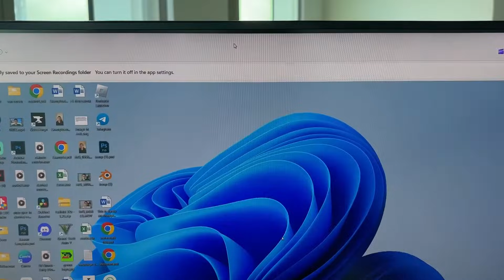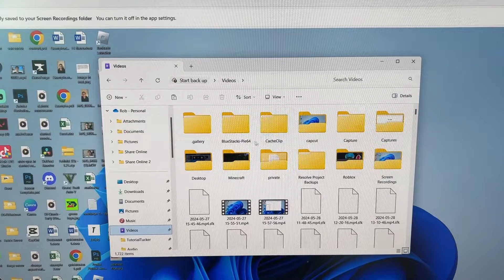How To Screen Record On PC & Laptop With Audio - Full Guide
Learn how to screen record on pc and laptop with audio in this video.

GuideRealm